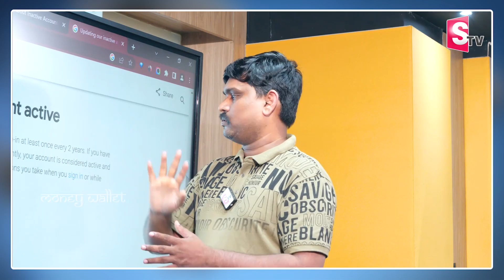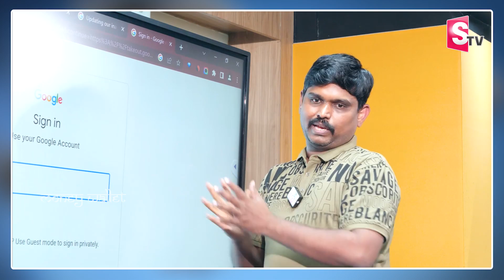Google new update on Gmail accounts | Gmail user alert | Google's New Security Policy | Money Wallet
Watch ►Google new update on Gmail accounts | Gmail user alert | Google's New Security Policy | Money Wallet